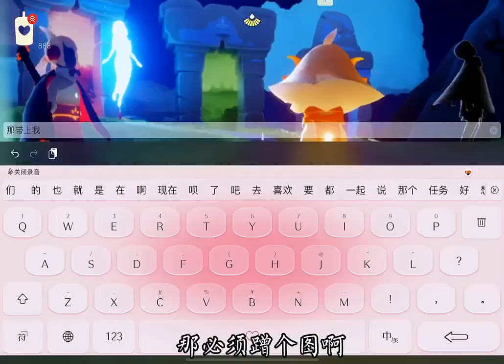这捡来的监护人太菜了还能要吗？